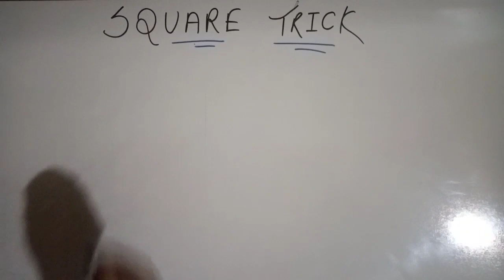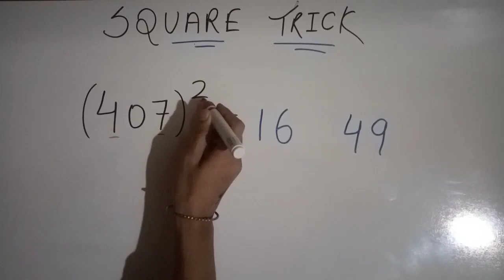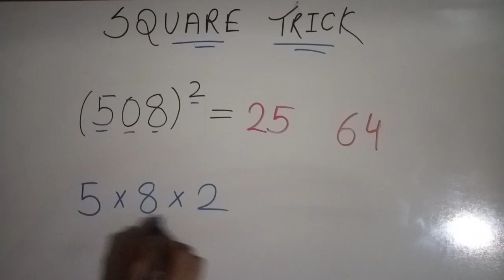🔥Square Shortcut Trick | Easy & simple tricks | Solve in seconds | Solution4u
Square Shortcut Trick
Square easy trick
#3 digits square
square trick for kids
square trick in Hindi
square trick in Telugu
square trick in Tamil
square trick in Malayalam
square class 2
square class 3